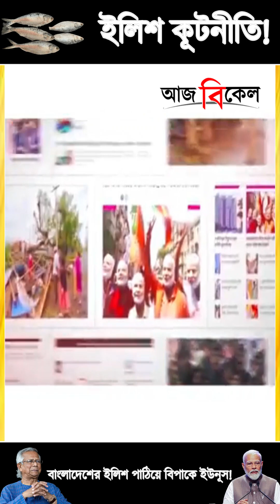বাংলাদেশের ইলিশ পাঠিয়ে বিপাকে ইউনূস!